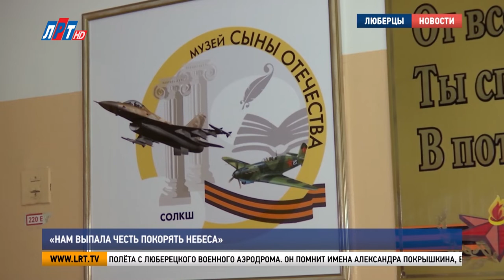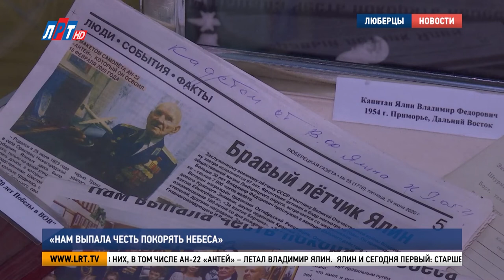«Нам выпала честь покорять небеса»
Люберецкий военный аэродром отмечает юбилей. До шестидесятых годов здесь дислоцировались авиационные части, в том числе знаменитый 16-й истребительный авиаполк ПВО, в годы Великой Отечественной он осуществлял прикрытие Москвы с воздуха. Подробнее – в нашем следующем сюжете.

В музее Кадетской школы открылись сразу две экспозиции. Одна из них посвящена 90-летию со дня первого полёта с люберецкого военного аэродрома. Он помнит имена Александра Покрышкина, Василия Сталина, Тимура Фрунзе, Степана Микояна и других легендарных лётчиков, многие из которых стали Героями Советского Союза.

Ирина Вартанова, заведующая музеем Кадетской школы:

«Отсюда летали лётчики. В наших городках живут и ветераны Великой Отечественной, и ветераны военной службы. Настоящие сыны Отечества. И задача нашего музея – рассказывать об этих людях».

Среди экспонатов и фонарь для аэродромного ручного освещения. Он выпущен в 1941 году и не где-нибудь, а на Люберецком механическом заводе.

«Этот фонарь, может быть, служил на нашем люберецком аэродроме».

Более 60 лет назад был совершён последний вылет с аэродрома. В настоящее время почти вся его территория застроена жилыми домами. О том, что здесь когда-то был военный аэродром, напоминает только ангар для самолёта.

Другая экспозиция – «Нам выпала честь покорять небеса» – посвящена Заслуженному военного лётчику СССР Владимиру Ялину.

«Экспозицией мы рассказываем, где он летал, как он летал, на каких самолётах».

Макеты самолётов изготовлены учениками Кадетской школы на занятиях по авиационному макетированию. Под руководством Сергея Карповича ребята сделали уже три макета самолётов в масштабе один к 25. На двух из них, в том числе Ан-22 «Антей» – летал Владимир Ялин.

Владимир Ялин, Заслуженный военный лётчик СССР:

«Самолёт приняли на вооружение через два года. Мы уже два экипажа потеряли. Во Вьетнам летели, на Дальний Восток, в Перу. И мне сказали: «Вы полетите первым»».

Ялин и сегодня первый: старше его в военном городке Люберец фронтовиков нет. История должна быть овеществлённой, говорит Ирина Вартанова. И музей Кадетской школы является тому хорошим примером.